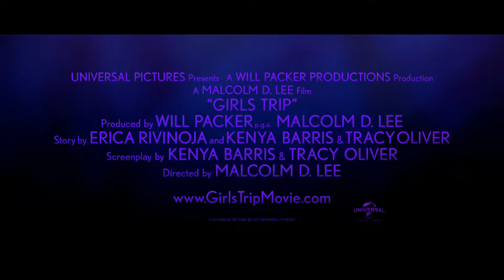GIRLS TRIP Trailer (2017) Queen Latifah, Jada Pinkett Smith Comedy Movie HD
GIRLS TRIP Trailer (2017)
Release Date: July 21, 2017
Cast:
Queen Latifah ... Sasha Franklin
Jada Pinkett Smith ... Lisa Cooper
Regina Hall ... Ryan Pierce
Tiffany Haddish ... Dina
Larenz Tate ... Julian Stevens